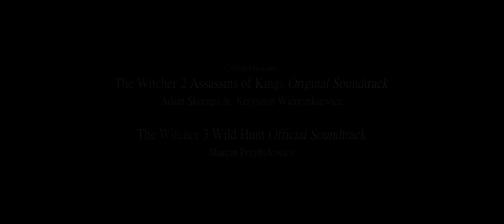LA COURSE DES EMOTIONS - Court-Métrage PLG 2016 (atelier théâtre)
Chaque année, l'atelier théâtre du PLG se met au défi de passer devant la caméra. Chaque groupe à 12 heures pour réaliser un film, plus ou moins préparé à l'avance.

Directeur d'atelier: Ludovic Bourdon
Réalisateur/monteur: Fabien Lafargue